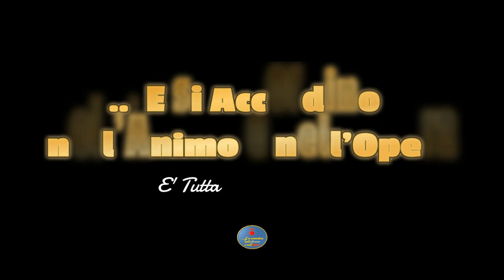SE CAPIAMO LA MONETA ABBIAMO CAPITO TUTTO - Mauro Di Sabatino